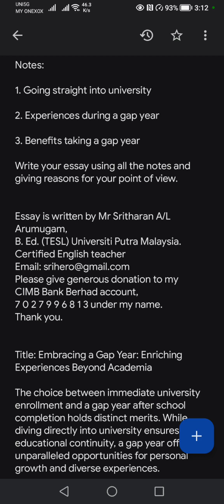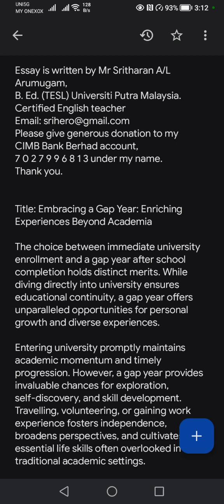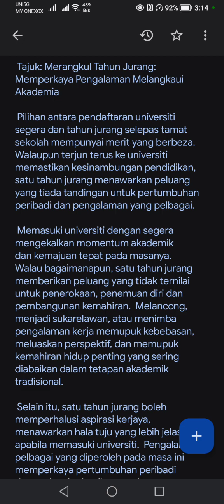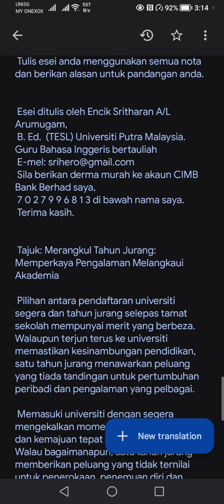SPM 150 words essay 21: Taking a gap year or start university straight away? 2022 SMKA & SABK Set 2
SPM 150 words essay 21
2022 SMKA & SABK Set 2: Trial exam question.

Your class has been discussing taking a gap year or starting university straight away. Your
teacher has asked you to write an essay about which one is better than the other.

Is it better taking a gap year or start university straight away?

Notes:

1. Going straight into university

2. Experiences during a gap year

3. Benefits taking a gap year

Write your essay using all the notes and giving reasons for your point of view.

Essay is written by Mr Sritharan A/L Arumugam,
B. Ed. (TESL) Universiti Putra Malaysia. Certified English teacher
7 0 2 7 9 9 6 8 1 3 under my name.

Title: Embracing a Gap Year: Enriching Experiences Beyond Academia